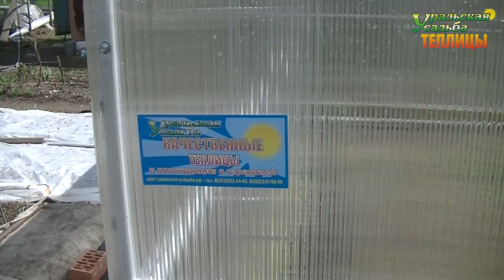ПАВИЛЬОН ТЕПЛИЦА. ПРЯМЫЕ ВЫСОКИЕ СТЕНЫ И КРЫША!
Теплицы с высокими стенами, конструкция подходит для укрытия бассейнов!
ПОСЕТИТЬ ВЫСТАВКУ ТЕПЛИЦ, ЗАКАЗАТЬ И ПРИОБРЕСТИ ПРОДУКЦИЮ МОЖНО ПО АДРЕСУ:
2) АКСЕССУАРЫ ДЛЯ ТЕПЛИЦ. ГРЯДКИ В ТЕПЛИЦЕ. УПЛОТНИТЕЛЬ ТОРЦЕВОЙ.ОБОГРЕВ ПОЧВЫ. ПОЛИКАРБОНАТ. АВТОМАТИЧЕСКОЕ ПРОВЕТРИВАНИЕ. ДВЕРИ. ФРАМУГИ. ПЕРФОЛЕНТА.
7) ТЕПЛИЦЫ "ДАЧНИК 3М ПОЛИМЕР ЦИНК 20-30". СО СЬЕМНОЙ КРЫШЕЙ И БЕЗ. ФОРМА ДОМИКОМ. ШИРИНА 3 МЕТРА.
8) ТЕПЛИЦЫ "АРОЧНЫЕ 1,5М. 2М. 2,5М. 3М". "АРОЧНАЯ 3М КРЕПЫШ". "ФЕРМЕР 3М". ФЕРМЕР 3М VIP". "АРОЧНАЯ ЭКО". ШИРИНА 1,5-3 МЕТРА. ДЛИНА НЕОГРАНИЧЕННА
11) ТЕПЛИЦЫ КАПЛЕВИДНОЙ И ГОТИЧЕСКОЙ ФОРМЫ: "КАПЕЛЬКА 3М - 2,5М"; "КАПЕЛЬКА VIP"; "КАПЕЛЬКА КРЕПЫШ"; "КАПЕЛЬКА VIP МОНОЛИТ"; "УРАЛЬСКАЯ VIP"; "VICTORY,"